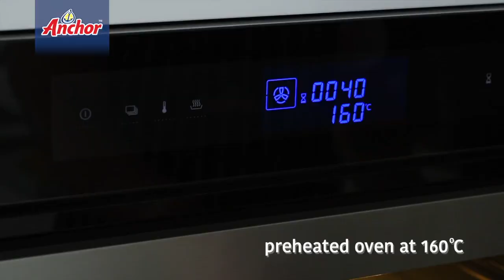Cheesy Butter Cake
It’s always fun to have add a twist to the traditional recipe like Butter Cake. For us, we add Anchor cheese to it which adds that extra layer of moist and richness to the cake.
Try this scrumptious cheesy butter cake recipe today!